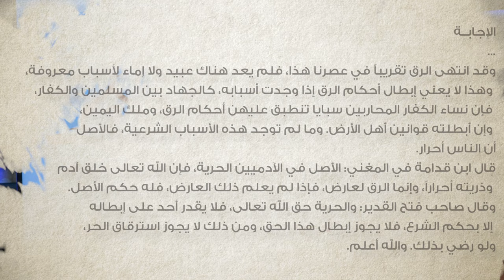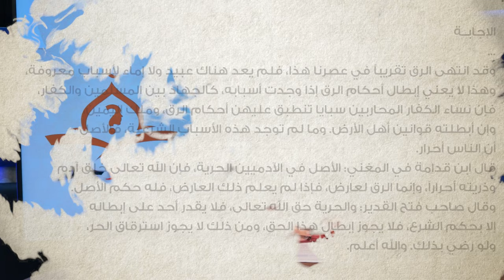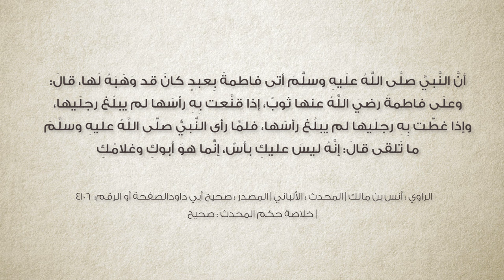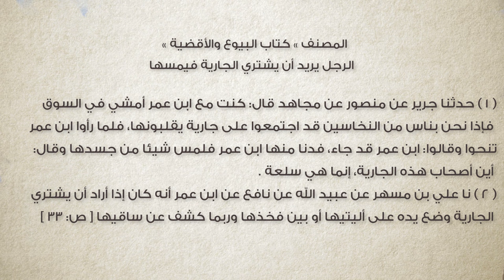برنامج سين وجيم | الحلقة 43 | حقوق الإنسان أم شرع الإسلام؟